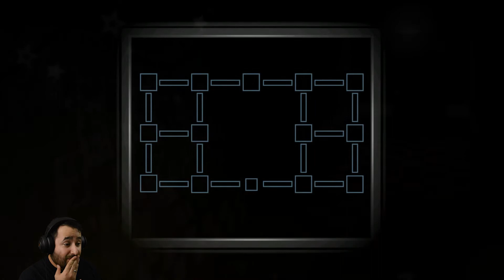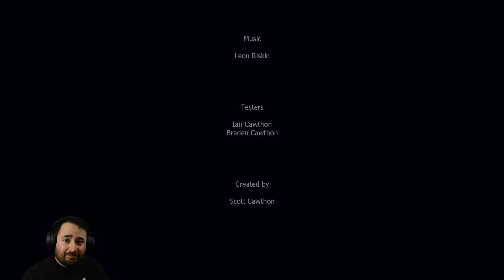Freddy Fazbears Pizzeria Simulator End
This is it! We did it! The nightmare is finally over! Or is it? You never know with these games. He could put out another game at any moment. The Five Nights at Freddys story is just amazing! Scott did a great job with this game. I struggled so much and it was all worth it! Thank you all for following me through this series! I really want to do a play through of the other FNAF games now!